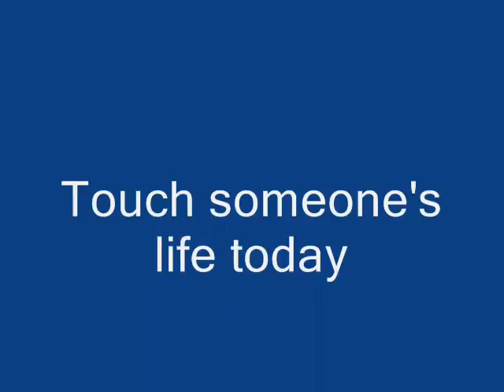Lost in the Crowd Images of Trans Homelessness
Lost in the Crowd is a documentary on You Tube.  I was lucky enough to get the song it was based on, I am sorry I don't know the artist at this time.

But I hope this can help those who need it most.